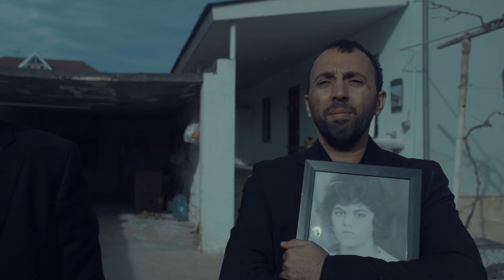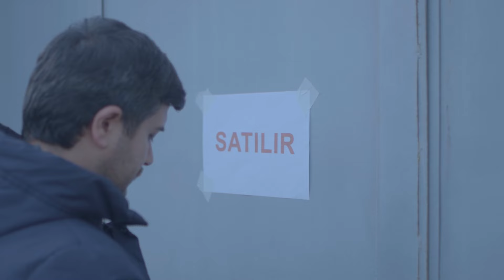Bulanıq Arzular filmi | Diplom işi 18 | Azərbaycan Film Akademiyası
Bulanıq Arzular filmi | Diplom işi 18 | Azərbaycan Film Akademiyası Bulanıq Arzular filmi Azərbaycan Film Akademiyası rejissorluq kursu, aktyorluq kursu və ssenaristlik kursunun tələbələrinin ortaq ərəsəyə gətirdiyi filmdir. BULANILQ ARZULAR

Azərbaycan film Akademiyasının Rejissoru Nərmin Əhməd
Təsvir rejissoru Anar Əli
Rollarda
Tapdıq Qafarov
Teymur Əliyev
Məhəmməd Hacıyev

Azərbaycan Film Akademiyası kino təhsili və istehsalını özündə birləşdirən xüsusi kino mərkəzidir. Azərbaycan Kino Akademiyasının tərkibində Postmodern Aktyorluq Məktəbi (@aktyorluqkursu Instagram), Ssenari Bankı və Kino Rejissorlar Klubu fəaliyyət göstərir. Aktyor olmaq üçün ən yaxşı yer Azərbaycan Kino Akademiyasının aktyorluq kurslarıdır. Postmodern Aktyorluq Məktəbində aktyorluq təhsili ən müasir texnikalarla aparılır. Aktyor olmaq üçün Postmodern Aktyorluq Məktəbində qeydiyyatdan keçmək kifayətdir. Azərbaycan Kino Akademiyasında ssenari kursları və rejissorluq kursları da fəaliyyət göstərir. Ssenari laboratoriyasında yazılan ssenariləri Azərbaycan Kino Akademiyasının rejissorları hazırlıq prosesindən keçmiş aktyorlarla birgə çəkirlər. Azərbaycan Kino Akademiyasının təsisçi prezidenti Zaur Tahirsoydur. Azərbaycan Kino Akademiyasının fəaliyyəti Azərbaycanda yeni, müasir və milli kino mərkəzi kimi qiymətləndirilir.

Turkiyede aktyor olmaq sualı Azərbaycanda aktyor olmaq istəyən hər kəsi maraqlandırır. Öncəliklə onu qeyd edək ki, aktyor öz ölkəsinin simasıdır və öncəliklə öz ölkəsini təmsil edir. Turkiyede aktyor olmaq üçün əvvəlcə Azərbaycanda aktyor sənətinə yiyələnib və peşəkarlaşmaq lazımdır. Daha sonra Türkiyədə aktyor olmaq üçün Türkiyədə etibarlı aktyor agentliyinə (oyunculuk ajansı) üzv olmaq ilk addımlardan biridir. Sonrakı addımda tanınmış aktyorların özəl teatrlarına yazılmaq və səhnə almaqdır. Təbii ki, bu müddət ərzində Türkiyədə aktyor olmaq üçün orada yaşamaq və işləmək icazələriniz olması vacibdir. Anlayacağınız Türkiyədə aktyor olmaq asan proses deyil. Orada aktyor namizədləri çoxdur. Azərbaycanlıya növbə gələnə kimi uzun illər keçəcək. Turkiyede aktyor olmaq üçün ən asan yollardan biri də Rejissor, prodüser və ya menecerlərlə güclü əlaqələrin olmasıdır. Təbii ki, bu əlaqələr sizin peşəkar aktyorluq və türk dili bilgiləriniz olduğu halda işə yarayacaq.
Aktyorluq hansi qrupdadir sualına gəlincə. Aktyorluq fakultəsi 5-ci qrupdadır. Aktyorluq fakültəsinin keçid balı adətən 60 ilə 80 arasında olur. Əsas olan aktyor sənətinə qabiliyyət imtahanıdır. İncəsənət universitetinə qabiliyyət imtahanı xüsusi hazırlıq tələb edir. Hazırlaşmadığınız halda qabiliyyət imtahanını keçməyiniz qeyri mümkündür.

Aktyor olmaq ucun ne etmeli sualının ən asan və effektli yolu Azərbaycan Film Akademiyasına yazılmağınızdır. 1 İLLİK TƏDRİS PROQRAMI İÇƏRİSİNDƏ HƏM AKTYOR SƏNƏTİNİN incəliklərinə yiyələnib aktyorq kursu nəticəsində təhsilli aktyor olursuz. Həm də uğurla bitirdiyiniz halda Azərbaycan Film Akademiyasının layihələrində iştirak etmək hüququ qazanırsınız.
Aktyorluq kursu 1 ildən ibarətdir. Aktyor sənəti, teatr tamaşaları və kameraönü aktyorluq kursları keçirsiz.  Aktyorluq sənəti çətinliklərlə yanaşı ölkədə kino az çəkildiyi üçün  Aktyor maaşı ortalamanın altındadır.